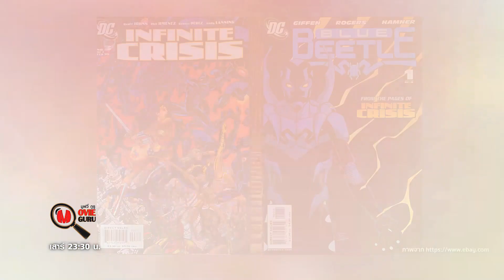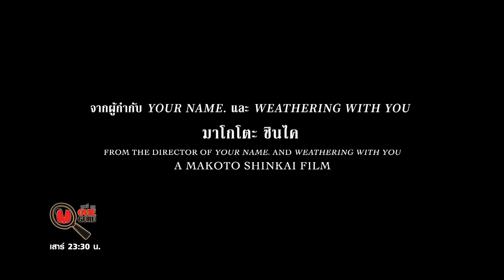ขอต้อนรับซูเปอร์ฮีโร่Blue Beetle และผวาไปกับผีอมตะอีกครั้ง | HIGHLIGHT Movie Guru 15 เม.ย.66 | GMM25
สามารถชมรายการย้อนหลังและร่วมสนุกกับกิจกรรมได้ที่